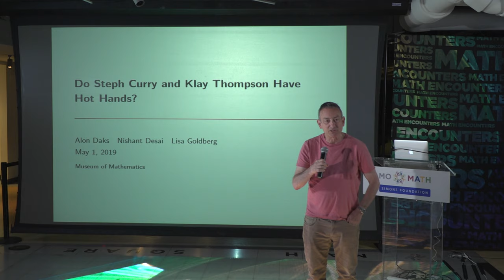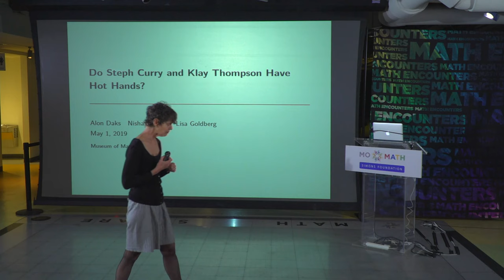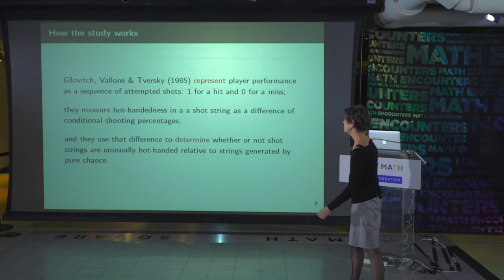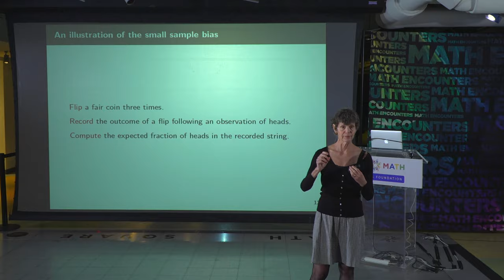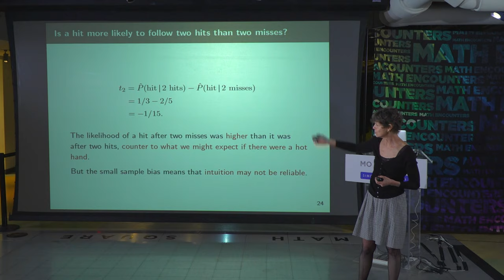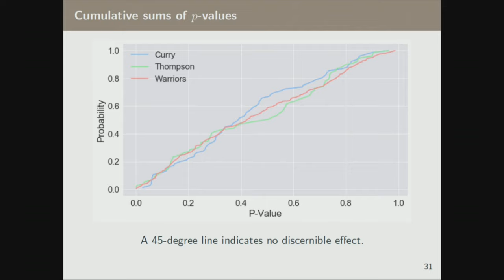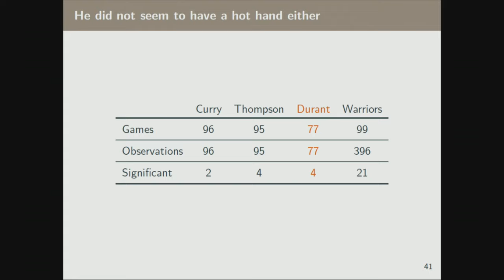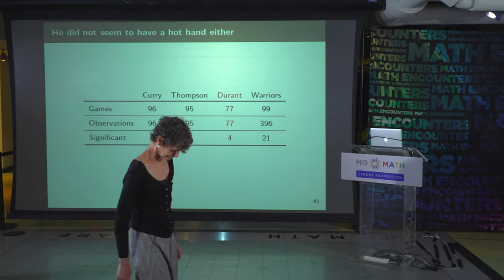Math Encounters - "Hot Hands: What Data Science Can (and Can't) Tell Us about Basketball Trends"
Is the hot hand in basketball a real phenomenon or a cognitive illusion?  Join Lisa Goldberg, UC Berkeley Professor of Economics and Statistics, as she describes a data-driven approach to this controversial question and explains how data science, despite its great contribution to sports, can go only so far in addressing some of the difficult underlying issues.

Special introduction by UC Berkeley Professor of Mathematics Ken Ribet.